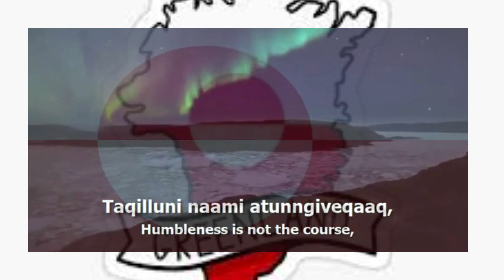Nunarput utoqqarsuanngoravit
National Anthem: Greenland - Nunarput utoqqarsuanngoravit